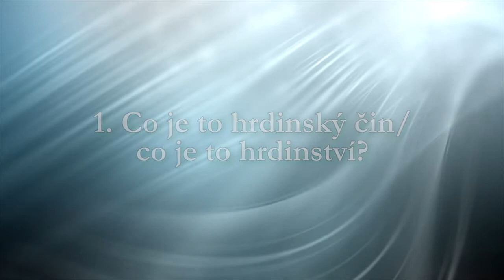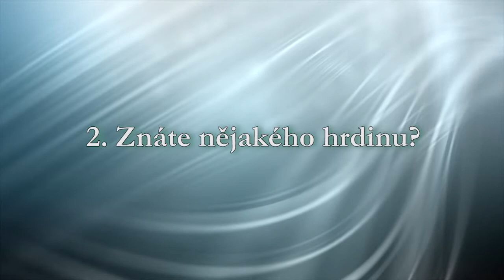Cena Michala Velíška: Co je to hrdinství?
Kdo je to  hrdina? A znáte nějakého? Tyto otázky jsme položili ženám ve věku 75 až 93 let.Najděte svého hrdinu i Vy. Cena Michala Velíška je oceněním novodobým hrdinům. Nominován může být každý, kdo v uplynulém roce zachránil život jinému člověku a neváhal při tom riskovat vlastní zdraví či dokonce život. Cenu Michala Velíška uděluje Nadace ADRA: